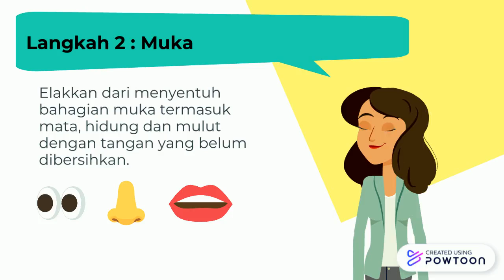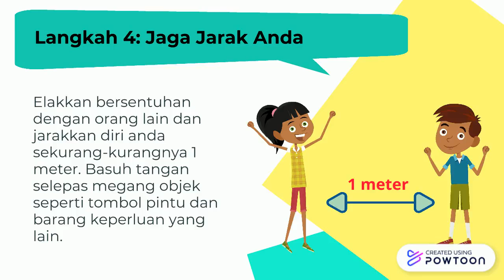Langkah Pencegahan Coronavirus di Sekolah